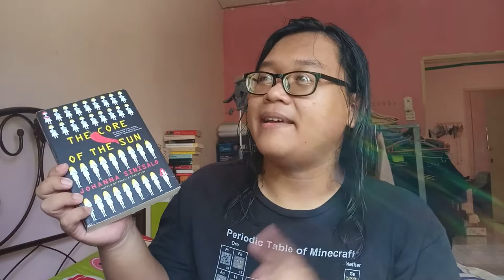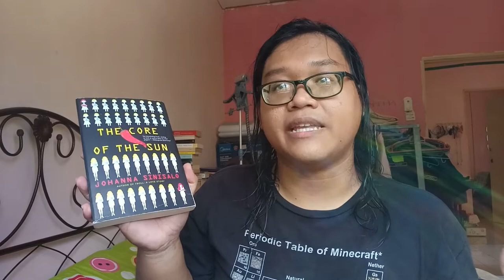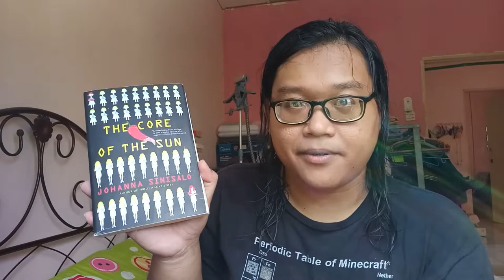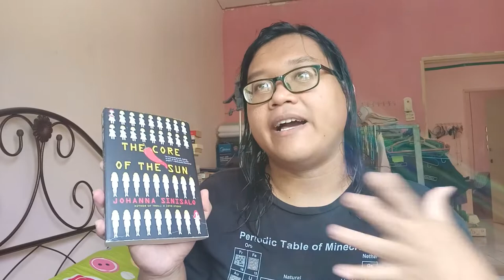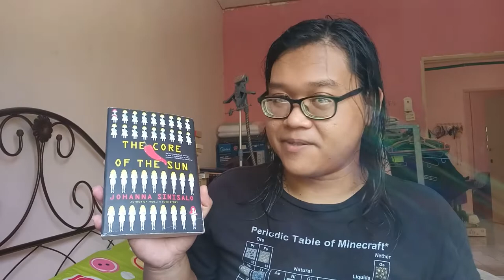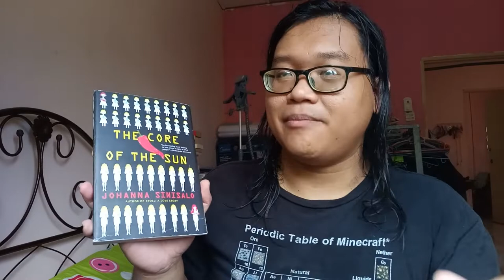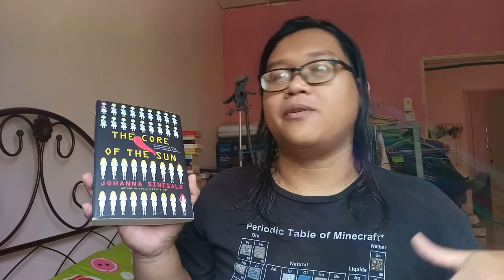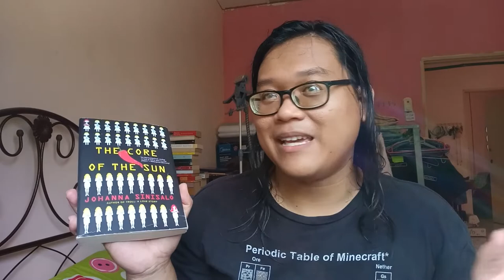The Core of the Sun by Johanna Sinisalo 🇫🇮 [No spoilers]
== Books mentioned ==
The Core of the Sun - Johanna Sinisalo (trans. Lola Rogers)

The Left Hand of Darkness - Ursula K. Le Guin

🚏 Voxer: freddiereads